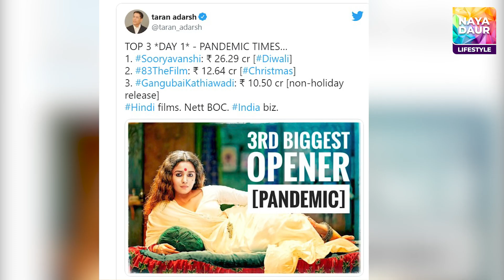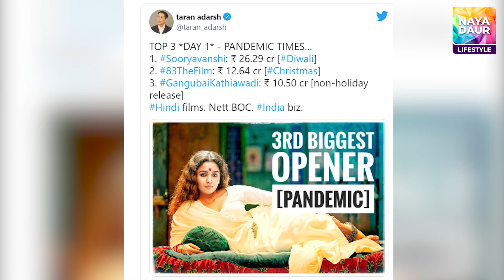Gangubai Kathiawadi Massive Success On Box Office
Gangubai Kathiawadi Box Office Collection Day 1: Alia Bhatt film opens At 10.5 Crore Indian Rupees / PKR 25 Crore